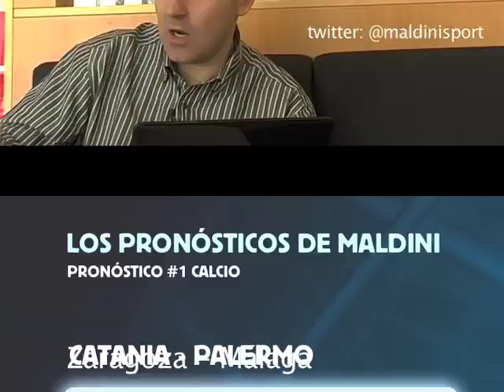El reto Maldini jornada 29